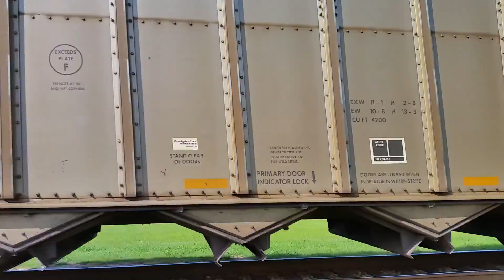U401-05 departed a stop with a empty coal train Engineer giving a great wave laying the Horn off